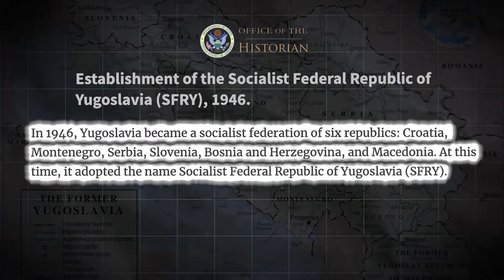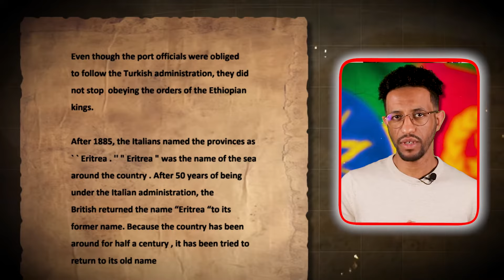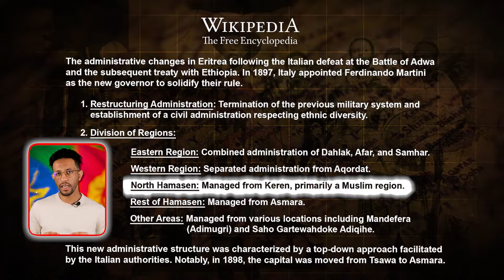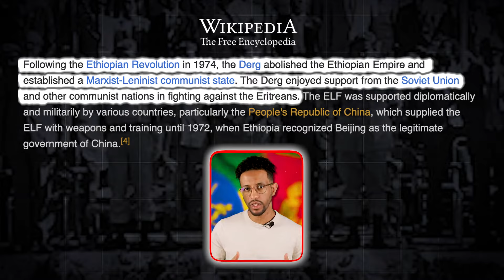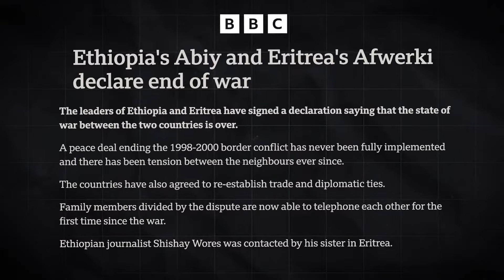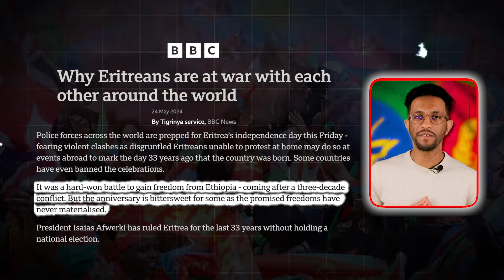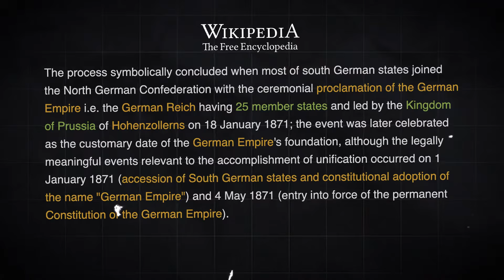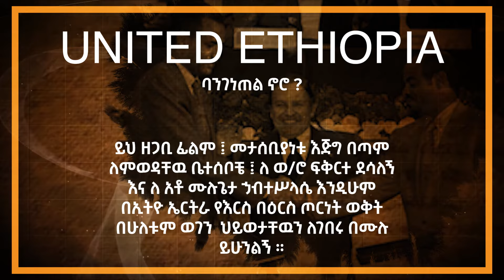ኢትዮጵያ እና ኤርትራ ፈፅሞ ባይለያዩ ኖሮስ ?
👉Reference: በዚህ ዝግጅት ላይ የተጠቀምናቸዉ ማጣቀሻ
👉All {Background Music} I use In this video
remain the property of their respectful owners.
👉ከቪዲዮዎቹ ጋር ያሉ ሁሉም ፎቶዎች
የተከበሩ ባለቤቶቻቸው ንብረት ሆነው ይቆያሉ።